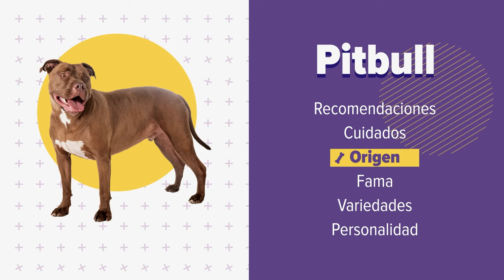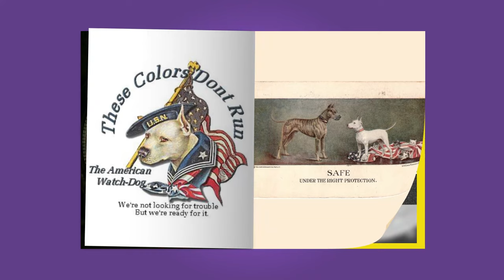Origen del PITBULL🐶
Hoy te contamos todo a cerca de como este hermoso perro ha llegado ser un referente de lealtad, fuerza  y velocidad.